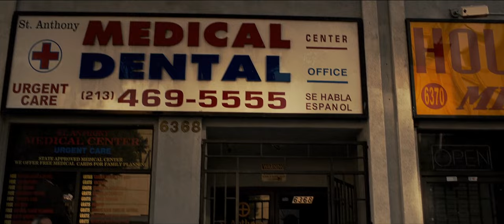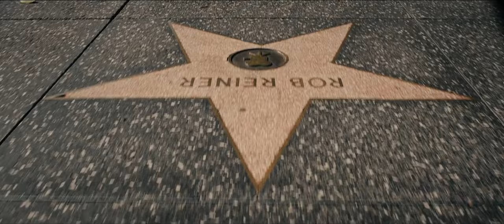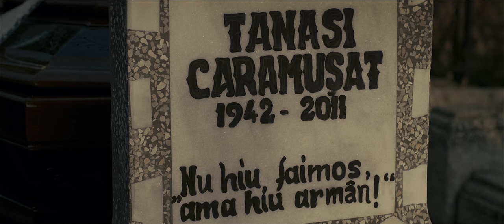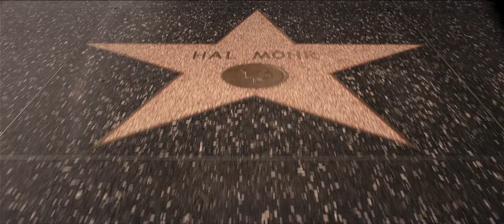I'm Not Famous But I'm Aromanian | Aromanian Full Movie | Comedy Drama Romance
The film follows an ordinary individual whose life is quietly marked by an unexpected heritage that sets them apart from those around them. As they navigate personal challenges and confront societal expectations, their journey uncovers deep-rooted cultural connections that stir both pride and confusion. The story delves into identity, belonging, and the complexity of self-discovery, offering viewers an intimate exploration of what it means to truly understand where you come from. Prepare to be captivated by the intricate layers of tradition, struggle, and revelation that unfold in this unique tale.

Starring: Toma Enache, Linda Taylor, Lica Gherghilescu-Tanasoca

Directed By: Toma Enache